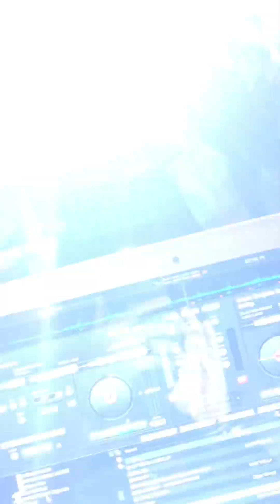Bir Düğün Organizasyonu Özeti (Sahne)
Vaha Park Darıca
Mesut Özşahin